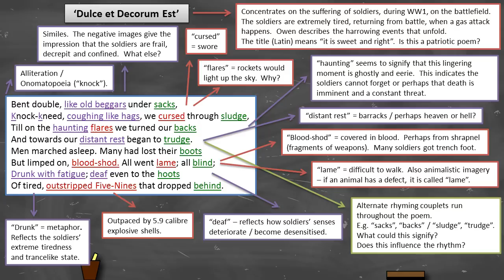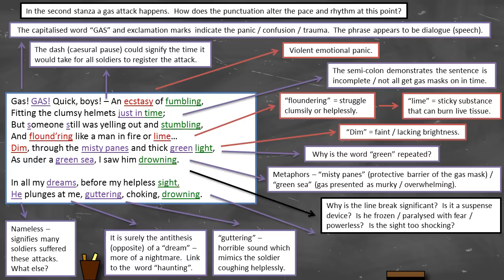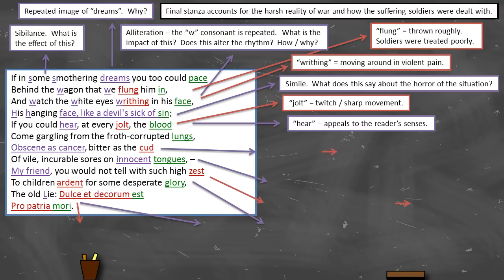Wilfred Owen - 'Dulce et Decorum Est' - Annotation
Annotation prompts for Wilfred Owen's 'Dulce et Decorum Est'.

'Dulce et Decorum Est' concentrates on the suffering of soldiers, during World War 1, on the battlefield.  The soldiers are extremely tired, returning from battle, when a gas attack happens.  Owen describes the harrowing events that unfold.  The title (Latin) means "it is sweet and right".

Wilfred Owen is recognised as one of the greatest World War One poets.  'Dulce et Decorum Est' is arguably Wilfred Owen's most famous anti-war poem.  The line "Dulce et decorum est pro patria mori" is Latin and translates, 'it is sweet and right to die for your country'. It derives from Horace's Odes (III.2.13) -- a Roman lyrical poet.

The annotation prompts are a supportive tool, intended to encourage further analysis and interpretation.